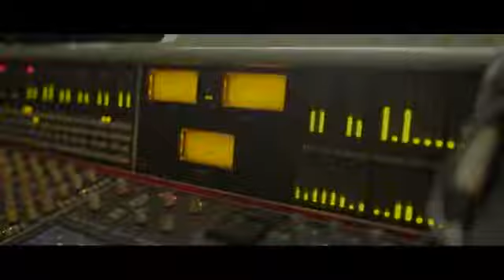Sivert Høyem My Thieving Heart feat Marie Munroe studio performance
ROCK BY D.J. KOUNKOURAS